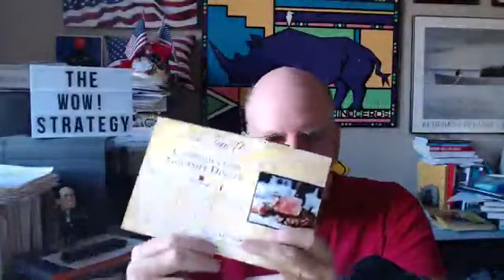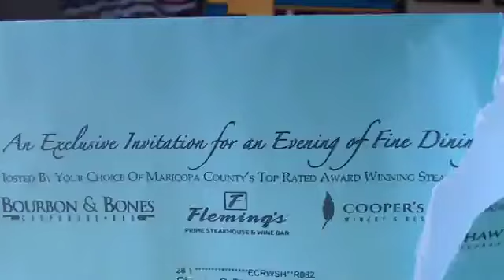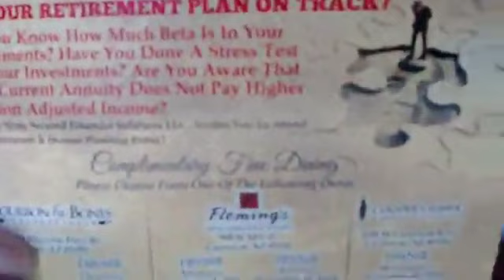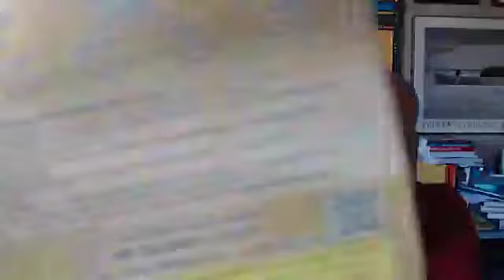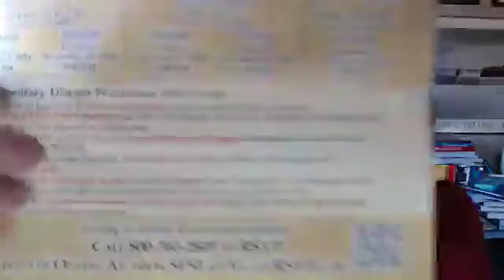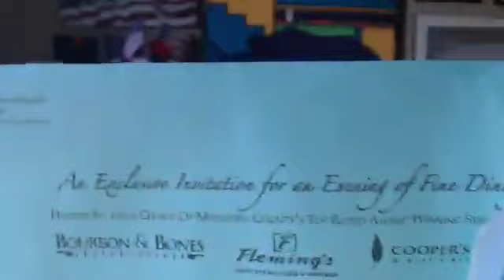How To Boost Attendance To Your Business Live Event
As the saying goes, the more you tell, the more you sell.